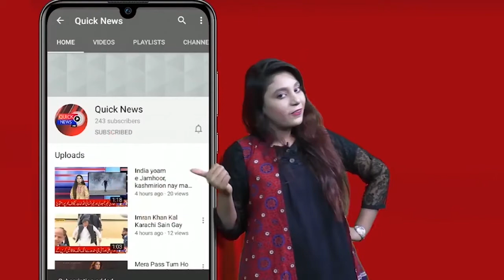Stock Exchange Hamla Cheni Consulate Se Mumasilat Rakhta Hai, DG Rengers